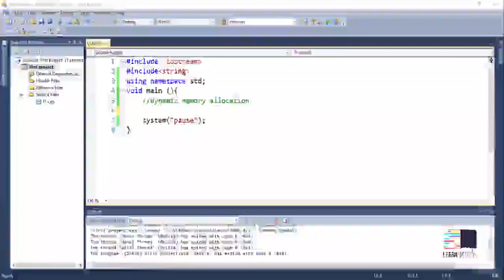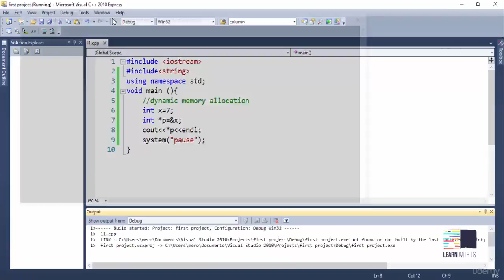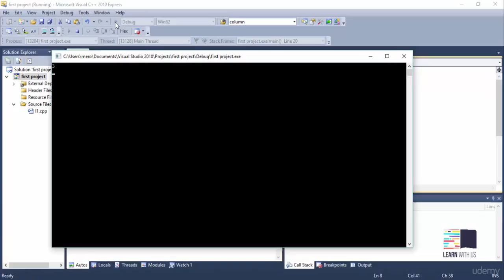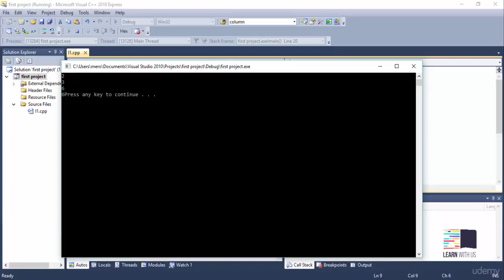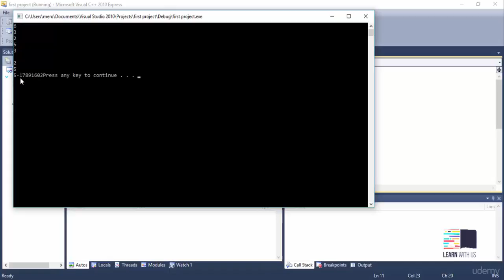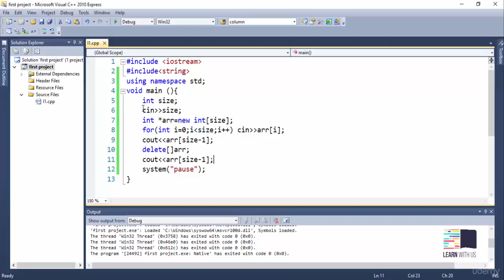33 Dynamic Memory Allocation _C++